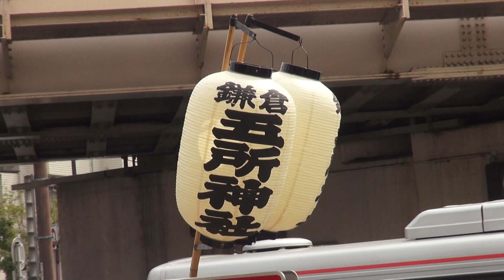鎌倉まつり 神輿パレード 五所神社 御本社神輿 2014年。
2014年　KAMAKURA  FESTIVAL ,  Mikoshi Parade , 第５６回　鎌倉まつり　パレード　音楽隊、みこし、お囃子。（　鶴岡八幡宮　）　鎌倉市観光協会。お疲れ様でした皆、素晴らしく、立派な渡御でした。。《　神輿は神様の乗り物です　》神輿の中には神様の御霊がこめられています。其の為、神輿は人に担がれて移動します。又特別な場合を除き、人が神輿の上に乗ってはいけない事に成っ